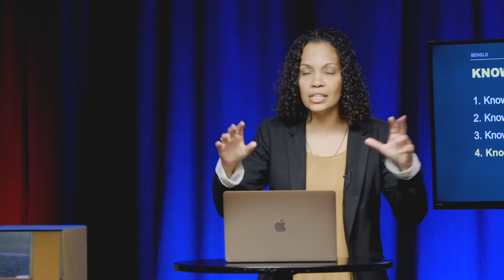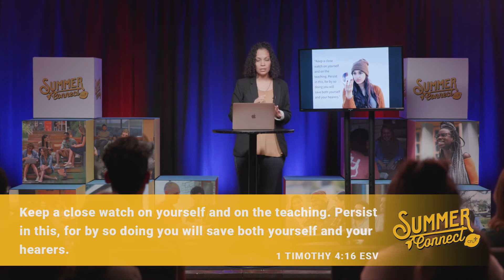Summer Connect 2020 Week 7: Understanding Yourself - Tabitha Morales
What does it look like to behold ourselves and our ethnic identity? This week, Tabitha Morales joins us and helps us to discover what it looks like to behold God and ourselves more clearly.